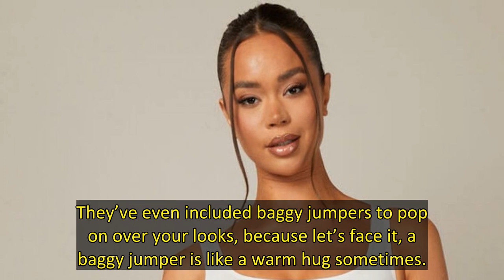Celebrity-loved brand Boux Avenue have just launched their new Move For You collection and it's iden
When it comes to Kim Kardashian and her wardrobe the majority of the public would love to snap up her style, however our budget doesn’t allow this.
Even when the 41-year-old launched her luxe shape and loungewear label SKIMS back in 2019, we thought we might be in with a chance, but sadly these still don’t come with a very affordable price tag.
Well, we may have just sold all our problems as celebrity-loved brand Boux Avenue have just launched their very own version of loungewear and it’s re